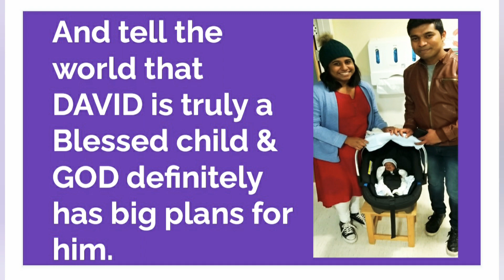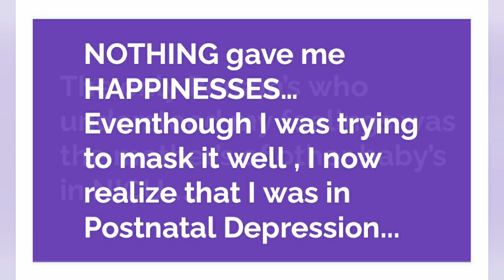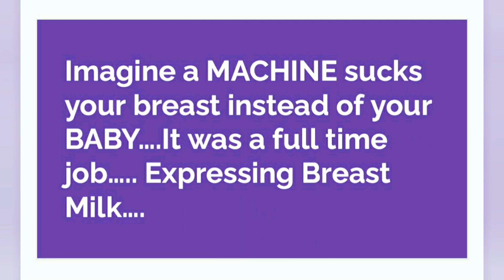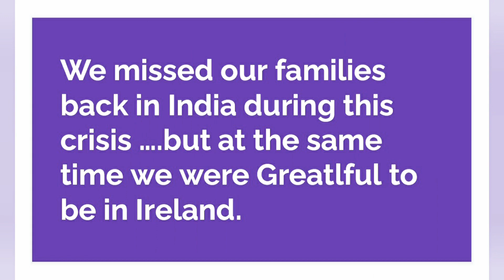This is What I have gone Through being a MoM of a Premature Baby. World Prematurity Day 17th Nov🤗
Today is World Prematurity Day, a global awareness day highlighting the premature birth of 15 million babies each year worldwide.
Every year, 15 million babies are born premature worldwide. More than one million of these babies die, and many more face serious, lifelong health challenges. Preterm birth is truly a problem that can happen to every one of us, irrespective of the country we live in, our culture or socioeconomic status.

WORLD PREMATURITY DAY 2020November17
" Together for babies born too soon - Caring for the Future "